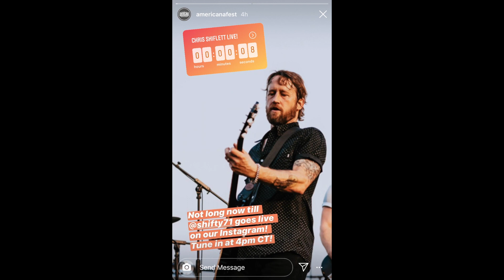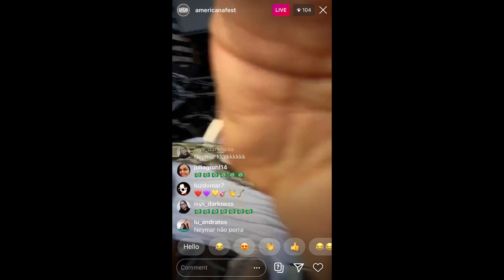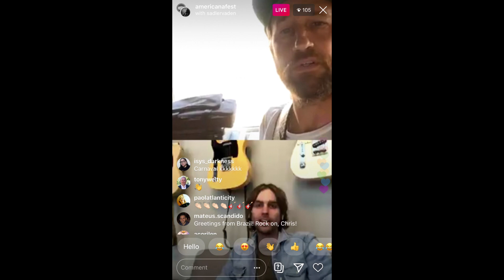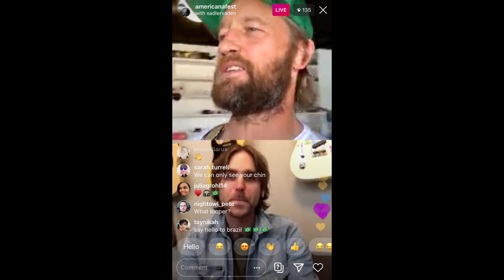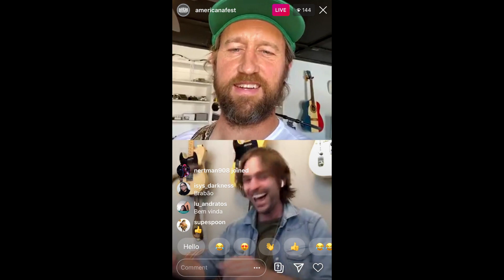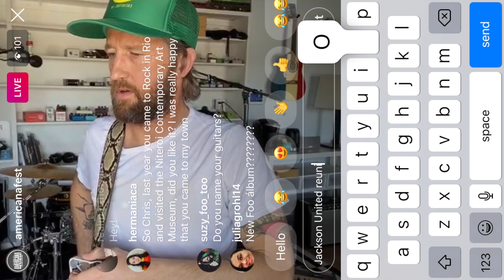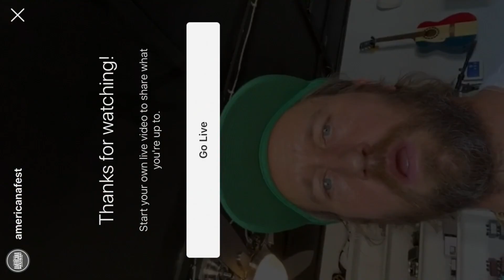Chris Shiflett - Americana Fest Instagram LIVE Stream (4/14/2020)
Recorded directly from the Instagram Live Stream on the Americana Fest page!

We love you Chris, hope you don't mind we spread the love around some more!

Enjoy this quarantine stream and please be safe,

*** D I S S E N T E R ***